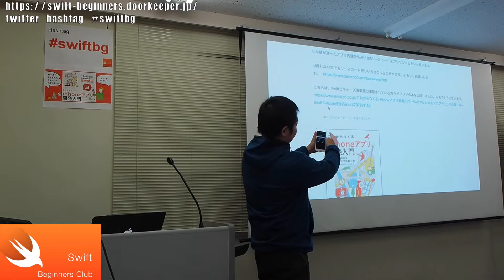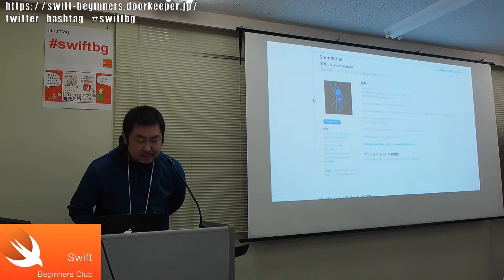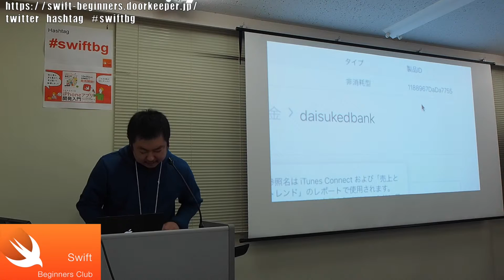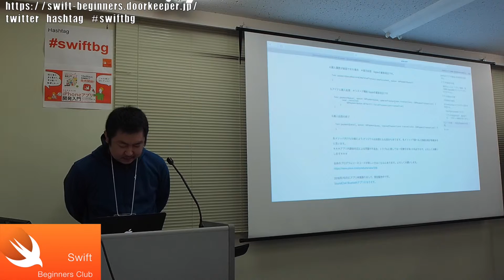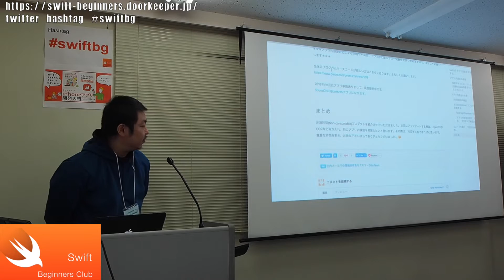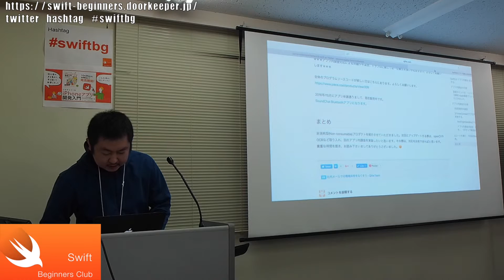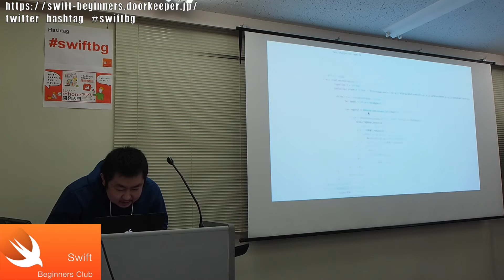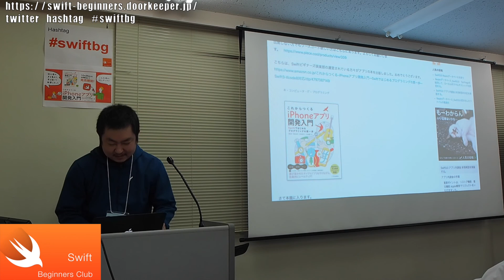アプリ内課金とBLEとgyenerics あれから１ヶ月での成長 Swiftビギナーズ勉強会 第18回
Swiftの読み方は、スイフト or スウィフト。Swiftは、AppleのiOS,OS X,watchOSでのアプリ開発をするため言語。Swiftビギナーズ勉強会は、S­wiftを中心とした初心者勉強会＆もくもく会です。

2016年10月29日（土）に開催された「Swiftビギナーズ勉強会 第18回」を動画に収録しました。

Swiftを勉強するためのセッション＆もくもく会です。
前半のショートセッションを収録しています。

収録内容は以下のとおりです。（敬称略）

永田大祐（ながた だいすけ）
タイトル：「アプリ内課金とBLEとgyenerics あれから１ヶ月での成長」

登壇者の皆様、お疲れ様でした！

開催場所は、コワーキングスペース茅場町 CoEdo です。

開催のご連絡や情報共有は以下のグループで行っています。

★Naver まとめ
スライド・動画を時系列にまとめています。募集している勉強会も掲載されます。

ハッシュタグは、 swiftbgです。